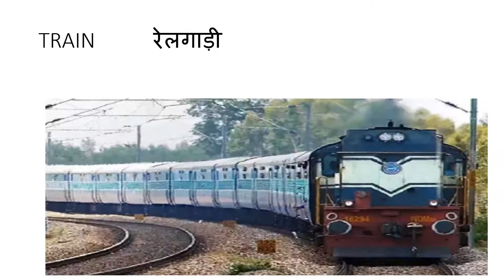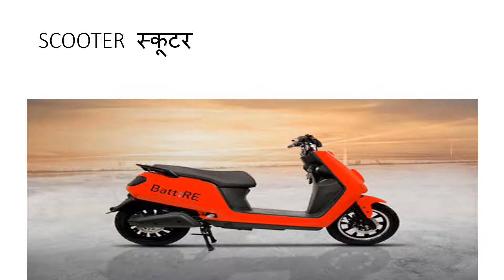means of transport#यातायात के साधन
ट्रेन
bus
tram
ship
aeroplane
rocket
bullock cart
tonga
jeep
car
bike
motorcycle
submarine
boat